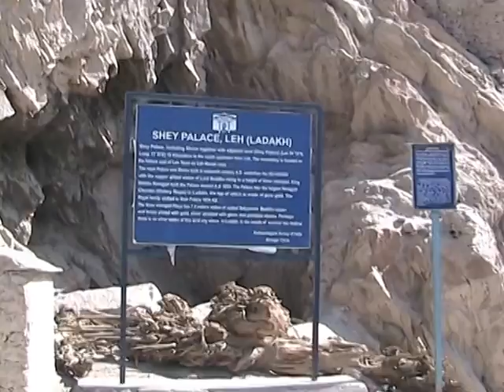Ladak - visita ai templi buddisti